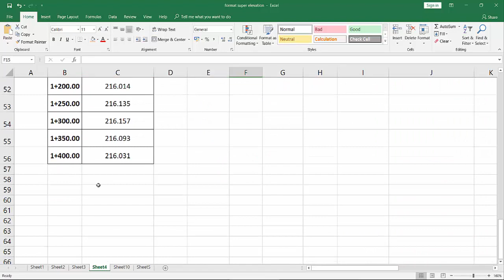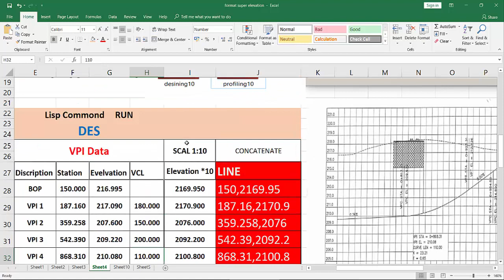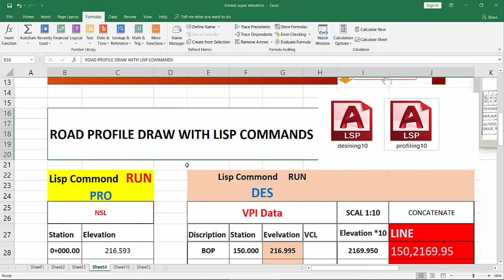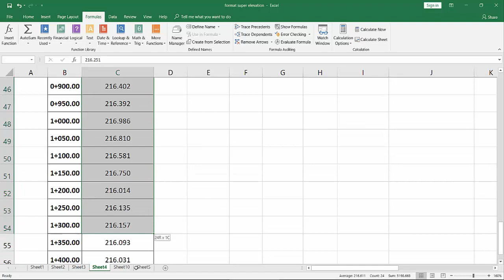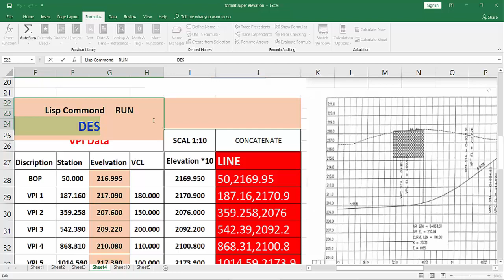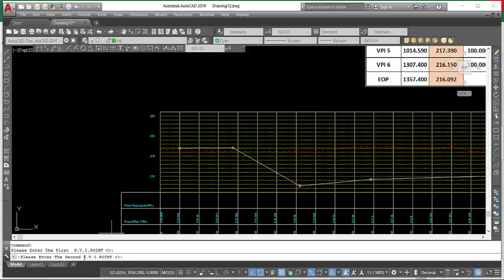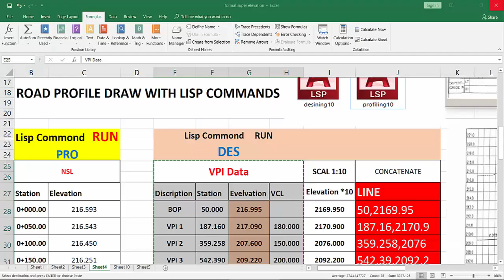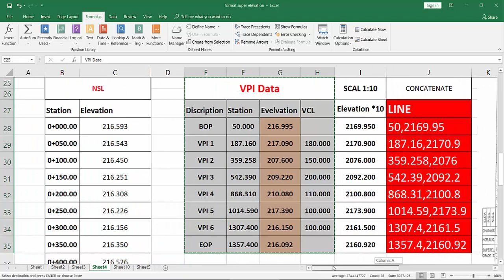Road Profile Draw With Lisp Commands Very Simple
Road Profile Draw With Lisp Commons Very Simple and Easy Save Time .With Vertical Curves VPI Datas. And Elevations
If you want these commands,.